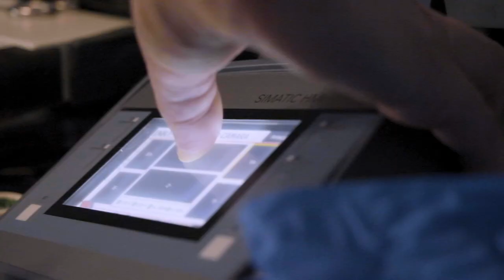Mi Zona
A menudo me preguntáis cómo es el entorno que os encontraréis en el momento de la cirugía. En este vídeo os presento como nos organizamos en quirófano y cómo me gusta trabajar. A este entorno le llamo Mi Zona.